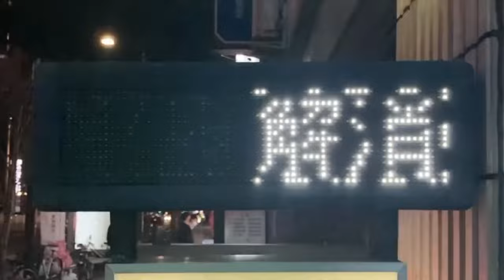広告用の電光掲示板 一休(〒111-0032 東京都台東区浅草２丁目１１−４ 松ロイヤルビル) その2